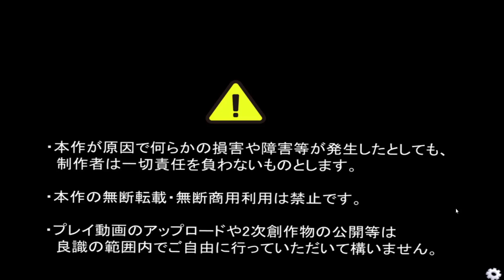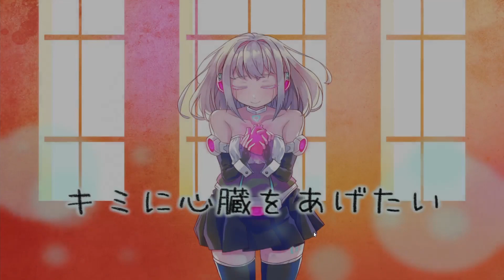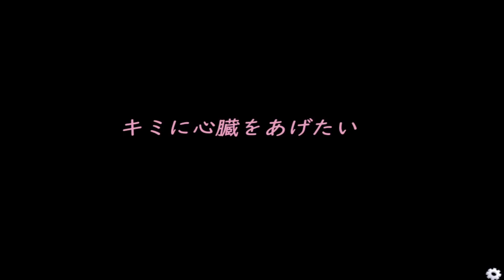私があなたの側に来た本当の意味。全エンド回収！【キミに心臓をあげたい】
キミに心臓をあげたい実況プレイ動画
人生に疲れて、心が壊れてしまったボクの前に現れたのは
アンドロイドの少女 Ｕ　だった

「ワタシにはアナタの気持ちが分からないんです」
「だって…」
「ワタシには心がありませんから」

Ｕと出会い、話をしていく中で
ボクは自分の本当の気持ちに気付いていく…